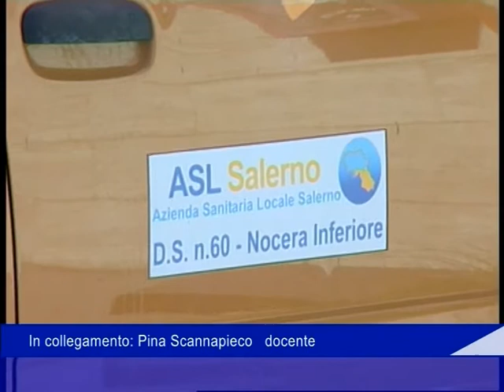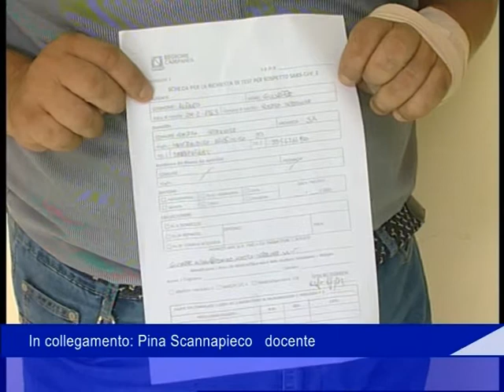collegamento pina scannapieco docente 20 ottobre